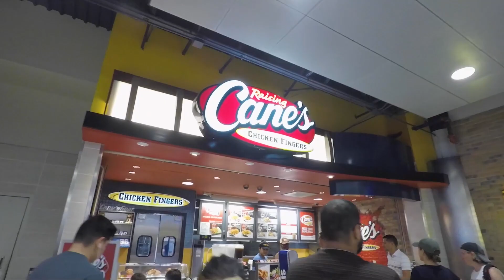TRVL VIP Airport Lounge Access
Learn more about the fantastic benefits of being a member of the world's fastest growing travel membership club, TRVL - The Real Vacation Lifestyle!